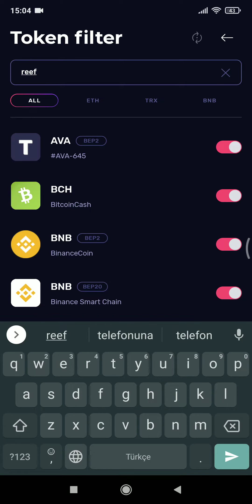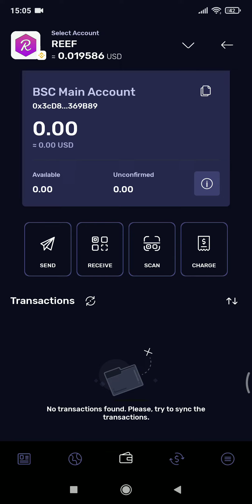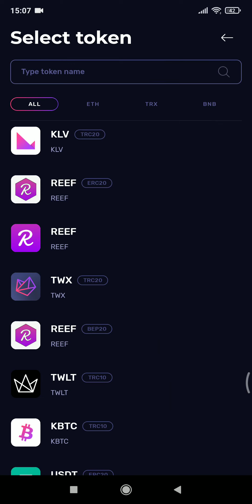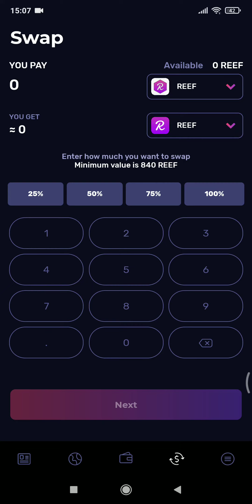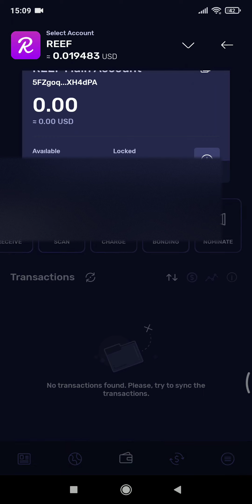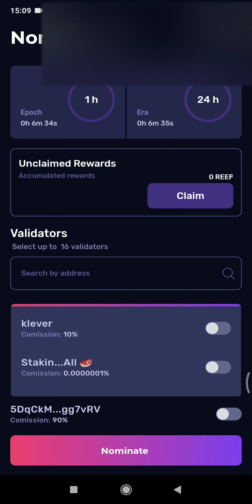Reef Mainnet Yayinlandi Reef nasil stake edilir / Klever Stake etme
bu linkten cuzdani indirirseniz sevinirim